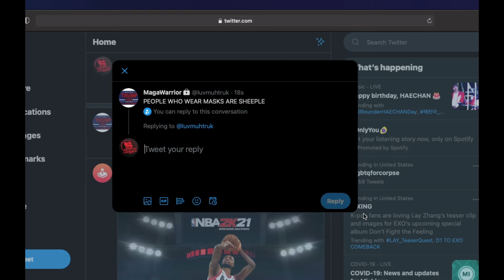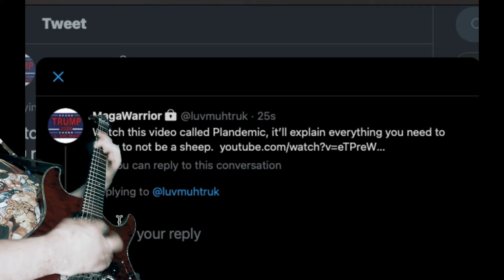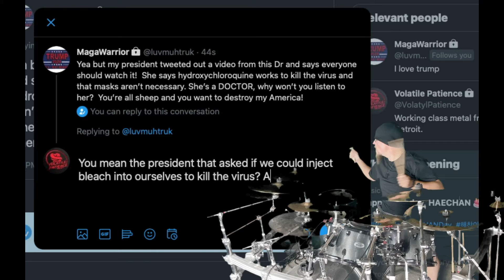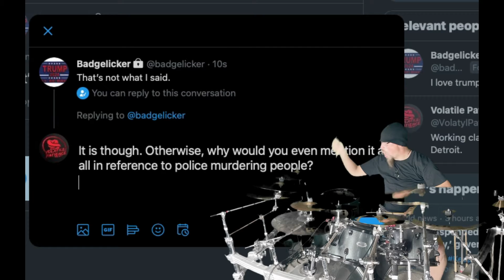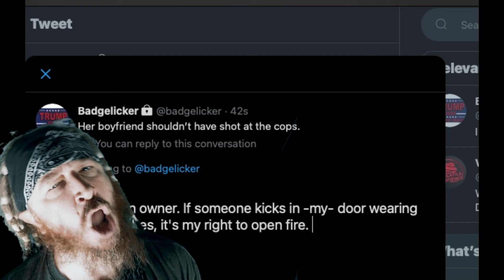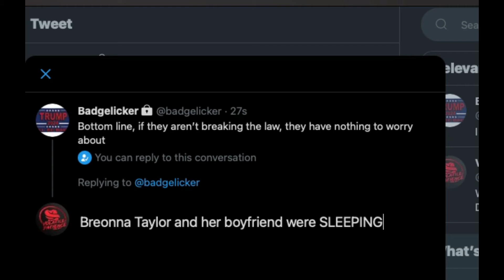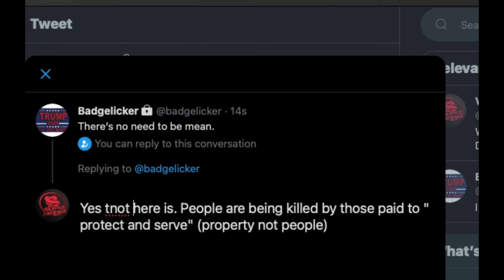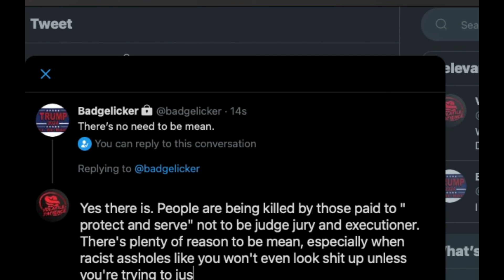Volatile Patience - MWN Official Music Video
This song was written about bullies and what it would be like to catch them without their backup.  For the video, we wanted to give it a different spin and attack the social media bullies out there that want to post info without background knowledge.  No matter what your stance on an issue is, it's important to get educated on your own beyond the spin that the networks, and your friends will give you.